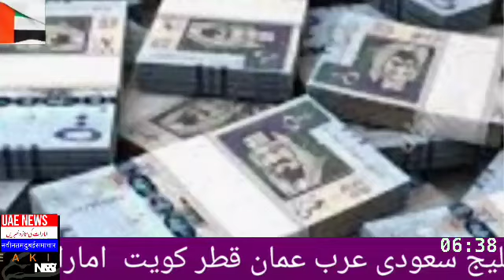uae dubai abu dhabi sharjah urdu hindi news | saudi mega corporation scandal | dubai live urdu news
today in this special video  I am gonna tell you the uae update news now today UAE news live , today dubai live news , Dubai news urdu , Dubai news hindi , first of all than other channels ,
this channel provides uae latest news updates than any other channels
uae latest news today live in urdu and hindi,use,news,dubai,sharjah,abu dhabi, al ain, ras al khaimah, saudi Arabia,riyadh,jeddah,makkah,haj,umrah,oman,masqat,Kuwait,qatar,news today,
all content I am using for my video I am not owner of this .I credit to the Google  and supporting applications those let me to use and i can explain my videos deeply and perfectly.i appreciate the pictures owners actors heroes an professional and official who let me to use their valuable pictures.i always try my best to provide a better video and best quilty.i always provides authentic news . I am a responsible person and I can prove which news I upload it is true and it is taken from authorized and authentic officials sites.
as a professional it is my responsibility my team responsibility to bring up real true authentic unique news and information . I always share latest news from United Arab Emirates, saudi Arabia,Qatar,Kuwait,Oman. I also share Pakistan India news as well.my channel provides world news as well.
Bureaucracy, Adeel Warraich, Big Decision, Types of bureaucracy, Bureaucracy theory, PM Imran Khan, Imran Khan, PTI, Pakistan Tehreek-e-Insaf, bureaucracy of pakistan, pakistan, breaking news, latest news, news,